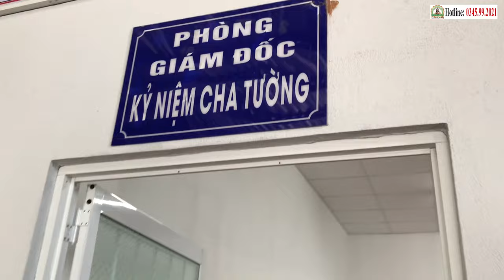PV: PHẠM THỊ PHƯỢNG SẮP ĐƯỢC "XU.ẤT VI.ỆN" VÀO 05/03 | Điểm Tin Phòng Khám ChaTường (29.02.2024)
PHẠM THỊ PHƯỢNG (K VÚ) SẼ "XUẤT VIỆN" VÀO 05/03 | Điểm Tin Phòng Khám Cha Tường (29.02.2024)
PHÒNG KHÁM CHA TƯỜNG YÊU THƯƠNG - CHO KHÔNG
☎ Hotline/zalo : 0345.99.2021